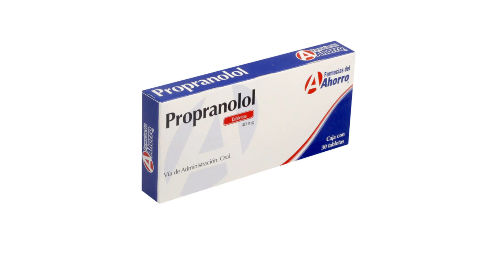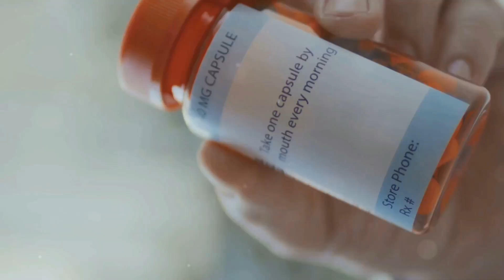PROPRANOLOL PARA QUE SIRVE | 3 COSAS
Propranolol, un medicamento esencial en el tratamiento de la presión arterial alta, angina de pecho, arritmias cardíacas, migrañas y ansiedad. Aprende cómo este betabloqueante actúa bloqueando la adrenalina para reducir el ritmo cardíaco y la presión arterial, proporcionando alivio y estabilidad a quienes lo necesitan.